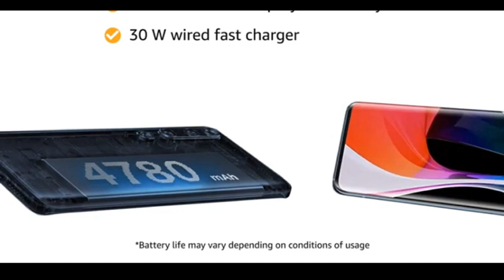Mi 10 5G Features